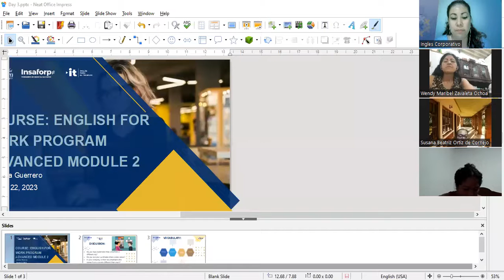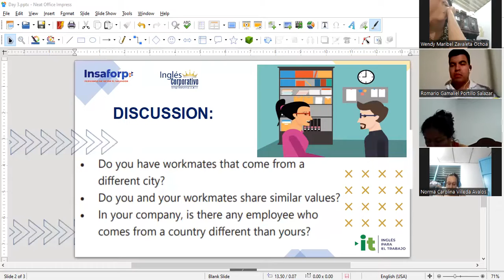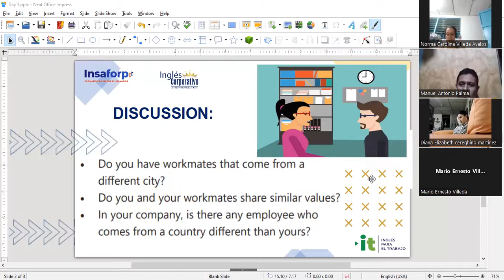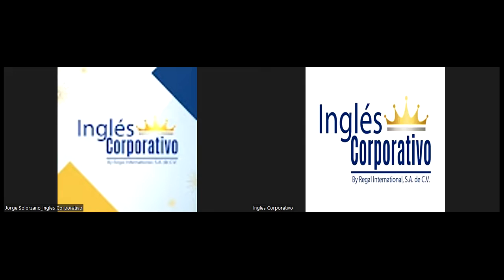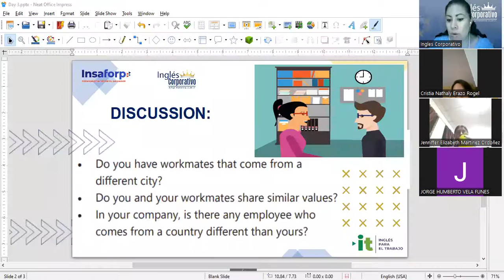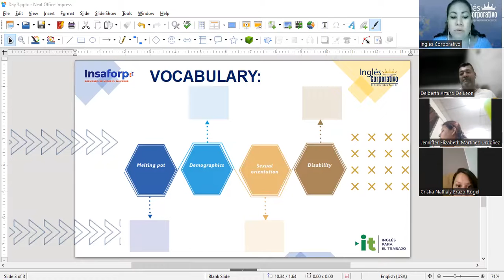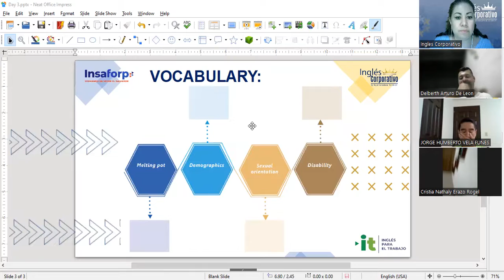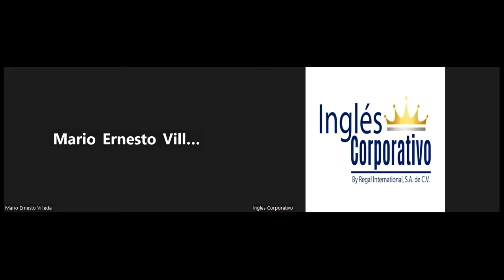Session 3- 22-03-2023-29750-8048-0049/2023-Guerrero-Discuss strategies concerning cultural diversity